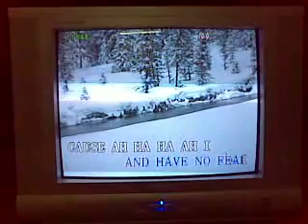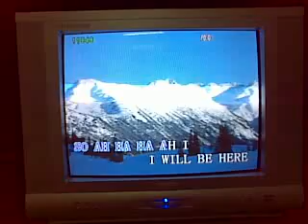I Will Be Here by Onat